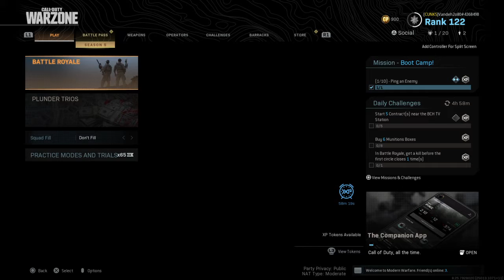Call of Duty®: Modern Warfare®_20200909211628